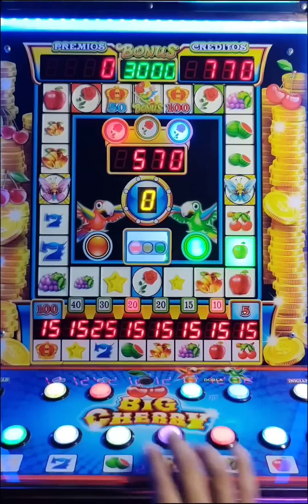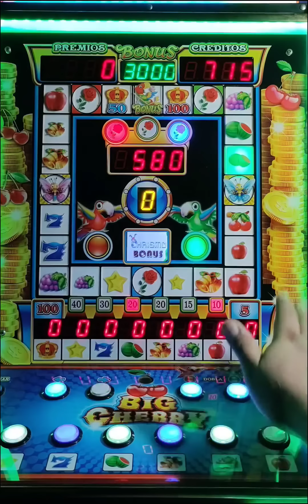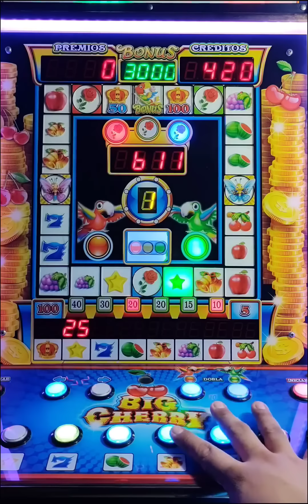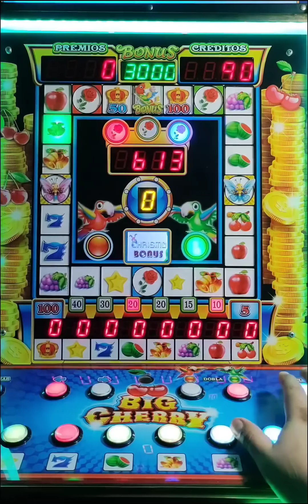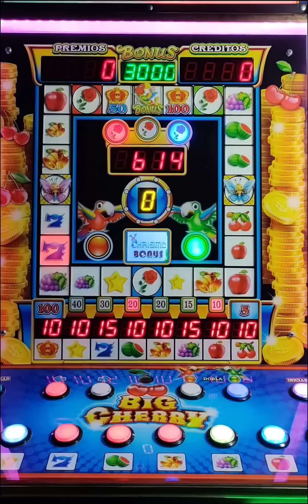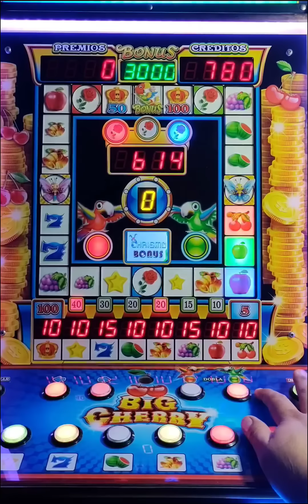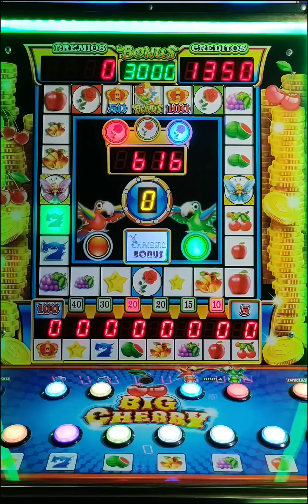Le hechamos $900 pesos a la tragamonedas Big Cherry 🍒🍎🔔🍇🍉7️⃣⭐ y esto paso 😱 Rosas 🌹 y Mariposas 🦋